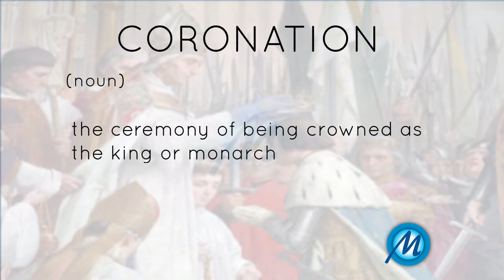Coronation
The word "CORONATION" is a noun that means: the ceremony of being crowned as the king or monarch.

Example:

The coronation of the second prince was a nice twist.